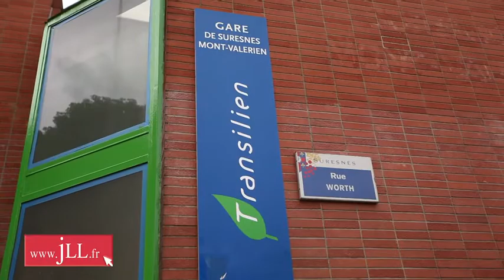Bureaux à louer à Suresnes, 24QG, Quai Gallieni, 92150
Situé à Suresnes dans le département des Hauts-de-Seine (92150), le 24Qg est immeuble de standing proposant des surfaces de bureaux à la location. Les prestations sont de très grandes qualités (RIE, salle de réunions mutualisées). La présence d'une grande terrasse est aussi un atout non négligeable. Sa situation géographique lui permet d'être à proximité des grands quartiers d'affaires (La Défense) et de bénéficier d'une excellente desserte (SNCF gare de Suresnes, Tram station Suresnes). Cette annonce de location de bureaux vous intéresse, n'hésitez pas à vous rendre sur JLL.fr (Site d'offres immobilières de Jones Lang LaSalle).